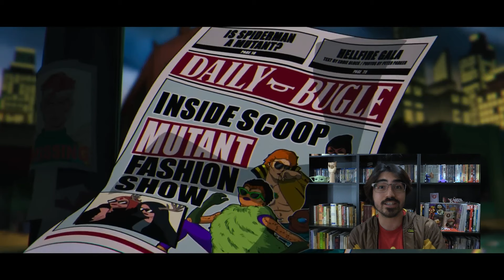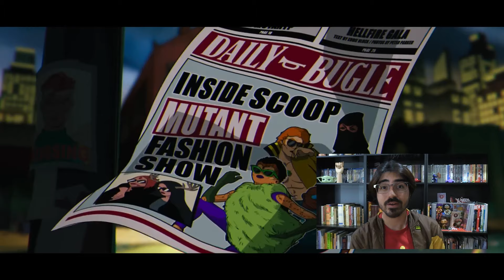X-Men '97 Trailer BREAKDOWN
Breaking down all the references I could find in the X-Men '97 trailer and giving my theories about what we might be seeing this season!